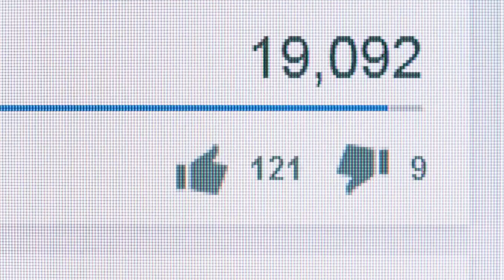Ukradenou dodávku našli po desetiletích. Policisté běželi o život, když se koukli dovnitř...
Nikto na polícii neveril, že ešte niekedy nájdu túto starú dodávku. Majiteľ prichádzal takmer každý týždeň a prosil, aby hľadali ďalej. Avšak keď policajti vozidlo konečne našli, rýchlo zistili, čo sa s ním naozaj deje. Vnútro starej dodávky vyzeralo na prvý pohľad normálne, až kým nezačali vozidlo trochu hlbšie skúmať. Rýchlo si uvedomili, že majiteľ nehovoril pravdu o tom, prečo chcel tak veľmi dodávku späť. Tvrdil, že to má pre neho sentimentálnu hodnotu. Dôstojníci mu nikdy neverili, ale teraz dokázali, že majiteľ celý čas klamal.